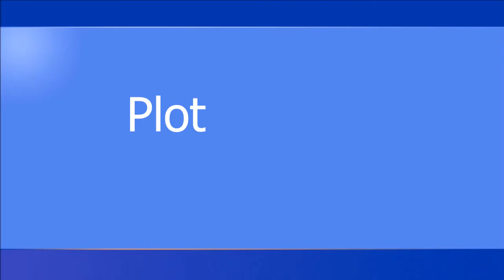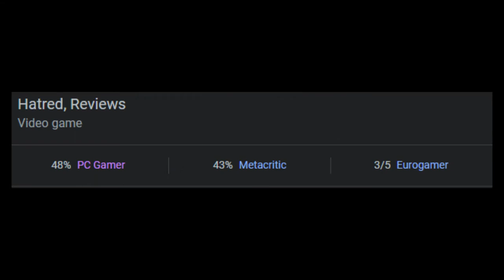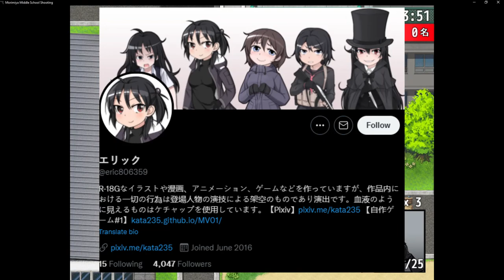Morimiya Middle School Shooting "Review"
New format, what do you think? This game kind of came out of no where, and I think im the first person to actually make a review on it. Pretty cool!

0:00 Intro
0:41 Plot
4:22 Gameplay
5:28 Background
6:13 Closing Thoughts